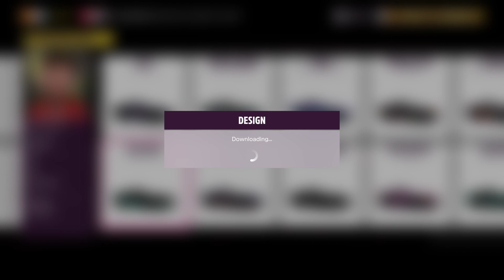TRACK TOYS Asphalt Assault FORZA HORIZON 5 - Part 10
Welcome to the Forza Horizon 5 Part 10 gameplay on my new Xbox Series S console!